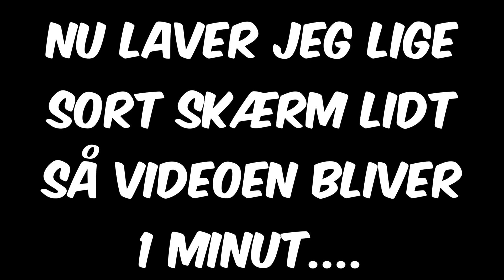James Maddison Freekick VS Randers FC